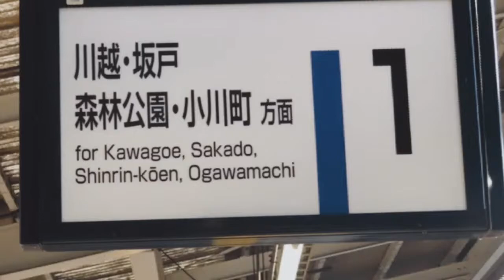WRIGGLED huzimino ZONE（動画版）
映像→朝シア

エフェクト→二コ・モンズ
フィルム→キャップカット

あと3日入れて3本？
ぐらいですねはい。

疲れました